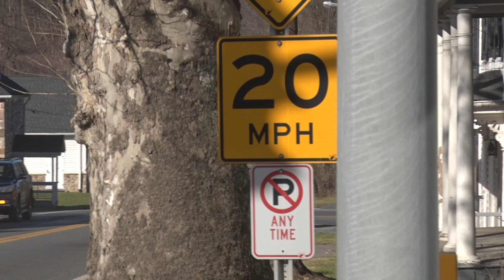Bedington Fire Department Engine 44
Engine 44 responding to a working garage fire on December 15 2023